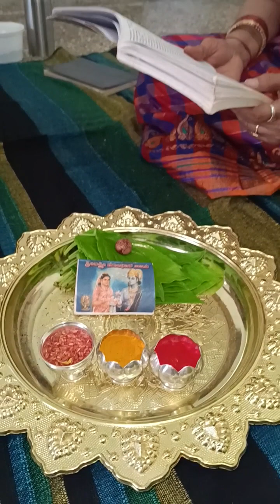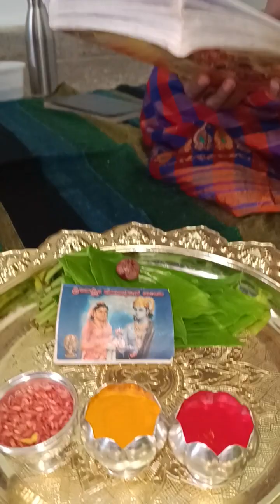ಲಕ್ಷ್ಮಿ ಶೋಭಾನ#ಶ್ರೀ ವಾದಿರಾಜರುಪಣಜಿ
ಲಕ್ಷ್ಮಿ ಶೋಭಾನ
ಶ್ರೀವಾದಿರಾಜರು
ಪಣಜಿಯ ನನ್ಣ ಗೆಳತಿಯರೊಂದಿಗೆ